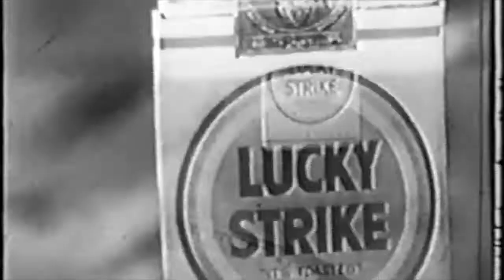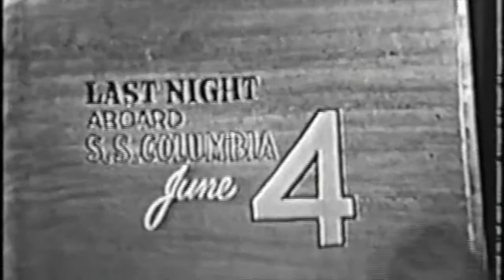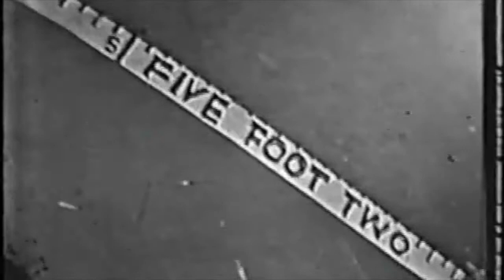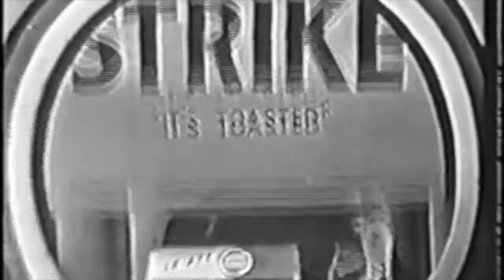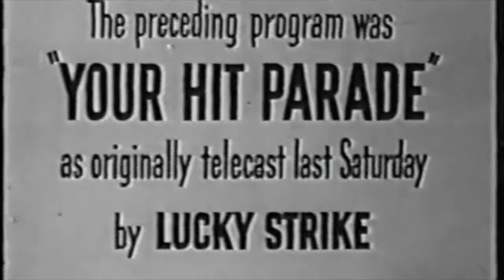Your Hit Parade - Dorothy Collins, June Valli (Exclusive Rare Episode)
A 1950s episode of NBC show, "Your Hit Parade".